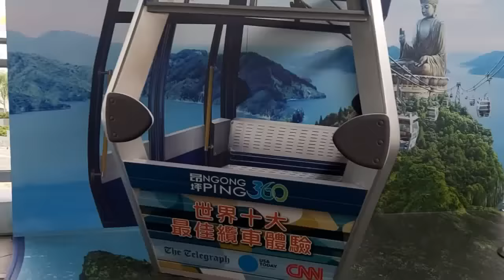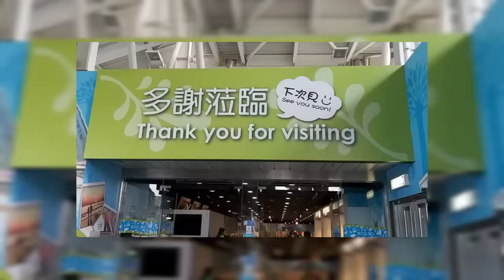THE LARGEST CABLE CAR SYSTEM IN THE WORLD || HONG KONG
Ngong Ping 360 connects Lantau Tung Chung with Ngong Ping. It is currently the largest cable car system in the world. The total length of Tung Chung Cable Car is 5.7 kilometers. The trip takes 20 minutes, saving more than 40 minutes than taking the New Lantau Bus No.